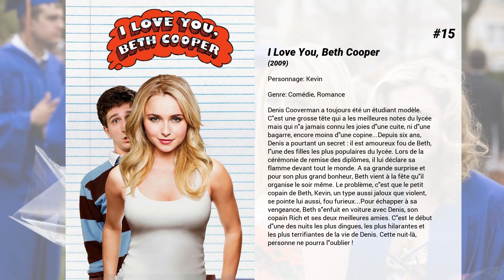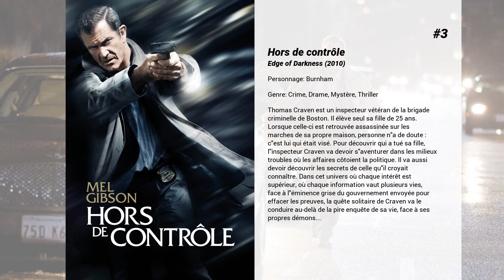Les meilleurs films de Shawn Roberts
Les meilleurs films de Shawn Roberts nous présente...

15. I Love You, Beth Cooper
Denis Cooverman a toujours été un étudiant modèle. C'est une grosse tête qui a les meilleures notes du lycée mais qui n'a jamais connu les joies d'une cuite, ni d'une bagarre, encore moins d'une copine...Depuis six ans, Denis a pourtant un secret : il est amoureux fou de Beth, l'une des filles les plus populaires du lycée. Lors de la cérémonie de remise des diplômes, il lui déclare sa flamme devant tout le monde. A sa grande surprise et pour son plus grand bonheur, Beth vient à la fête qu'il organise le soir même. Le problème, c'est que le petit copain de Beth, Kevin, un type aussi jaloux que violent, se pointe lui aussi, fou furieux...Pour échapper à sa vengeance, Beth s'enfuit en voiture avec Denis, son copain Rich et ses deux meilleures amies. C'est le début d'une des nuits les plus dingues, les plus hilarantes et les plus terrifiantes de la vie de Denis. Cette nuit-là, personne ne pourra l'oublier !

14. xXx : Reactivated
Xander Cage, sportif de l’extrême devenu agent d'élite, sort de l’exil qu’il s’était imposé, pour affronter le redoutable guerrier Alpha Xiang et son équipe. Il entre dans une course impitoyable afin de récupérer une arme de destruction massive connue sous le nom de Boîte de Pandore. Recrutant une toute nouvelle équipe d’experts accros à l'adrénaline, Xander se retrouve au cœur d’une conspiration menaçant les gouvernements les plus puissants du monde.

13. Resident Evil : Retribution
Le terrifiant virus mis au point par Umbrella Corporation continue à faire des ravages partout sur terre, transformant les populations en légions de morts-vivants affamés de chair humaine. Alice, l’ultime espoir de notre espèce, s’éveille au cœur du plus secret des complexes industriels d’Umbrella. Au gré de son exploration à haut risque et de ses découvertes, les zones d’ombre de sa vie s’éclairent… Plus que jamais, Alice continue à traquer les responsables de l’atroce infection. De Tokyo à New York, de Washington à Moscou, elle les pourchasse jusqu’à la révélation explosive qui va remettre en cause toutes ses certitudes. Avec l’aide de nouveaux alliés et d’anciens amis, Alice va devoir se battre pour survivre dans un monde hostile, au bord du néant. Le compte à rebours a commencé…

12. Une passion 3 étoiles
Passionnée de gastronomie depuis qu'elle tenait une rubrique dédiée dans le journal du lycée, Lauren a grandi avec le rêve d'intégrer une prestigieuse école de cuisine de Paris. Pour financer ce projet, elle travaille avec Denise, une éditrice de livres de cuisine, qui lui offre 25 000 dollars pour écrire le recueil de recettes de Dexter Durant, un chef étoilé séduisant et médiatique.

11. Un mariage exceptionnel
Libby Boland, accompagnée de son amie Michelle, est une wedding planner qui fait tout son possible pour organiser le mariage dont ses clients ont toujours rêvé, peu importe le coût. Malheureusement, sa petite entreprise connaît des difficultés. Ainsi, le couple d'Alex et Annie semble être tombé du ciel, même si ces derniers ne savent pas vraiment ce qu'ils veulent. Au salon du mariage, Libby rencontre le charmant Ben Reynolds, un ancien conseiller financier qui vient de sortir un livre. Il y soutient qu'un mariage n'a pas besoin d'être fastueux, ce qui rend Libby furieuse car cela remet en cause l'existence même de son travail.

10. Un mariage sans fin
Le jour de la Saint-Valentin, Peter demande la main de Jaclyn et programme la cérémonie pour la semaine suivante. La jeune femme accepte, même si elle trouve tout cela quelque peu précipité. D'autant qu'elle découvre que sa belle-mère a déjà tout organisé à son goût ! La veille de la noce, Jaclyn croise un garçon aussi séduisant qu'impulsif. Il l'embrasse puis disparaît...

9. Land of the Dead : Le Territoire des morts
Dans un avenir pas si lointain, une poignée de survivants barricadés dans une ville bunker vit encore dans le souvenir de l'ancien monde... Des zombies, qui désormais pensent et communiquent, s'organisent pour prendre d'assaut la ville bunker. Kaufman, autoproclamé chef des vivants, engage un commando de mercenaires pour contrer les attaques de ces morts-vivants d'un genre nouveau...

8. Resident Evil : Chapitre Final
Alice, seule survivante de la bataille de Washington contre les zombies, doit retourner à l’endroit où le cauchemar a débuté : le Hive à Raccoon City. C’est là, qu’Umbrella Corporation a regroupé ses forces pour mener un assaut...